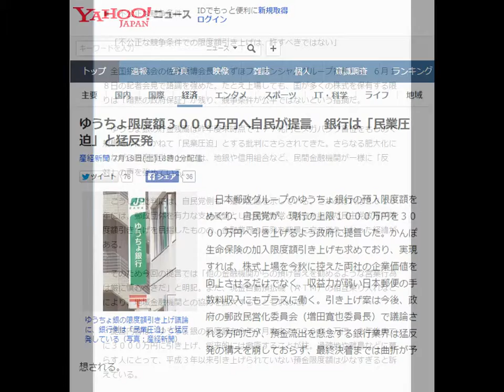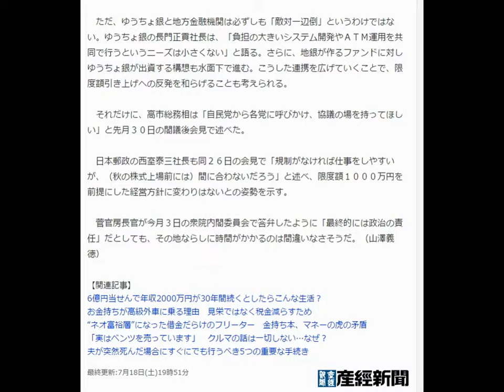ゆうちょ限度額３０００万円へ自民が提言 銀行は「民業圧迫」と猛反発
産経新聞 7月18日(土)18時0分配信

ゆうちょ銀の限度額引き上げ議論に、銀行側は「民業圧迫」と猛反発している（写真：産経新聞）
　日本郵政グループのゆうちょ銀行の預入限度額をめぐり、自民党が、現行の上限１０００万円を３０００万円へ引き上げるよう政府に提言した。かんぽ生命保険の加入限度額引き上げも求めており、実現すれば、株式上場を今秋に控えた両社の企業価値を向上させるだけでなく、収益力が弱い日本郵便の手数料収入にもプラスに働く。引き上げ案は今後、政府の郵政民営化委員会（増田寛也委員長）で議論される方向だが、預金流出を懸念する銀行業界は猛反発の構えを崩しておらず、最終決着までは曲折が予想される。